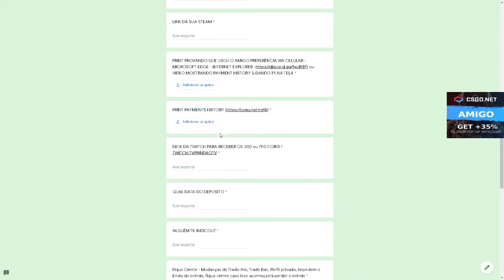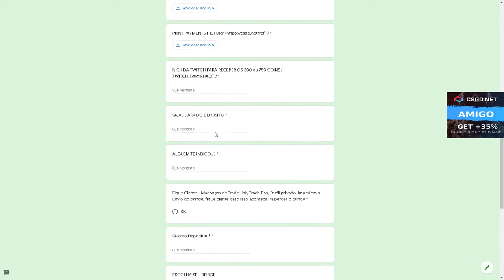TESTANDO CAIXAS TOP no CSGO Net - CSGO Open Case